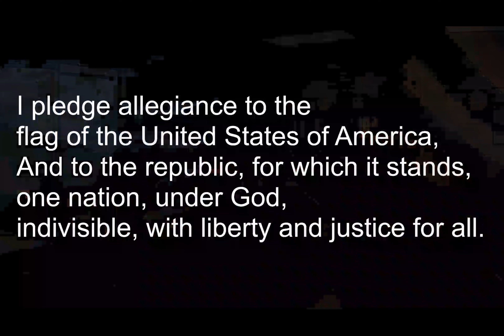Announcements - 4/28/23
These were the announcements for today at Doral Saddle! Have a great day Dragons!

Transcript for today:
 Welcome back to Doral Saddle News, Mr. Walsh here, and I am Audrey:
Today is April 28, 2023
For lunch today there is Mac & Cheese, Romaine Salad w/ Ranch, Orange, White Milk or Chocolate Milk
For School Updates:
Thespian Club is meeting after school from 3:45 to 4:45 in Ms. Dellamonica’s room
Dragon Dollar Store will be open today during all lunches, make sure you spend those HARD EARNED Dragon Dollars.
The soccer Teams are all playing this Saturday, April 29th, at Meadows.
Elementary boys soccer are playing against coral windmill at 12:00pm
Elementary girls soccer are playing against coral windmill at 12:50pm
Varsity girls soccer are playing against Doral Cactus at 2:50pm, they are also playing against Somerset Aliante at 4:50pm
Varsity boys soccer are playing against The meadows at 5:50pm
Don’t Forget:
The following students had a birthday this week, please wish a happy birthday to the following students:
Have a great day, Dragons!